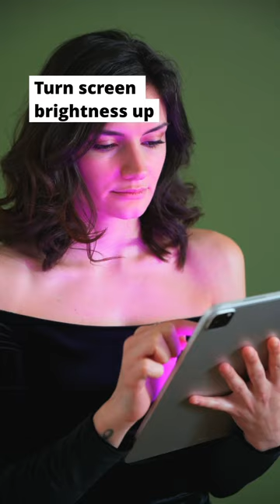Creative lighting hack for iPhone portrait photos!🤩